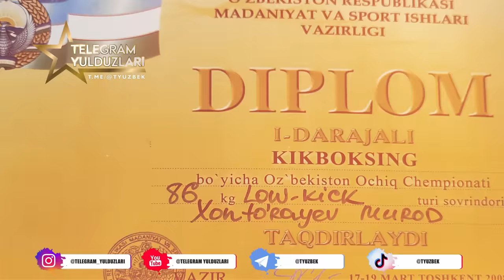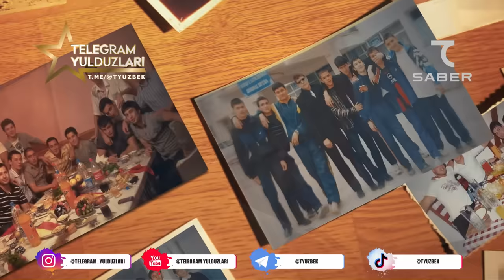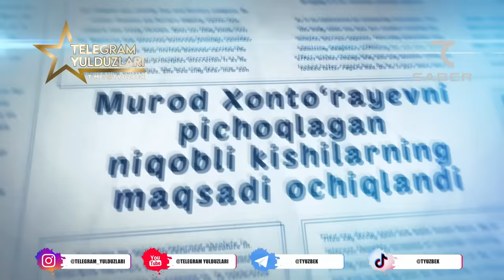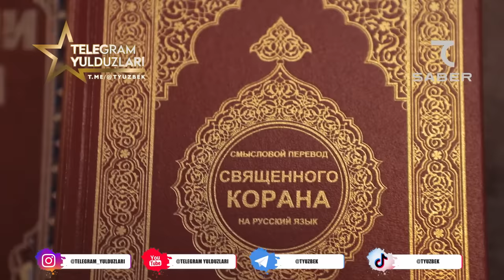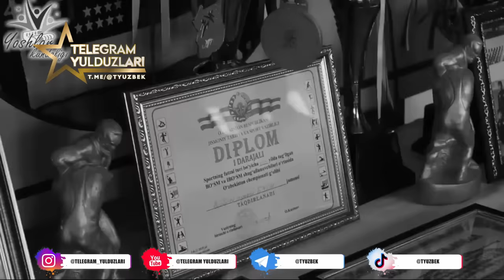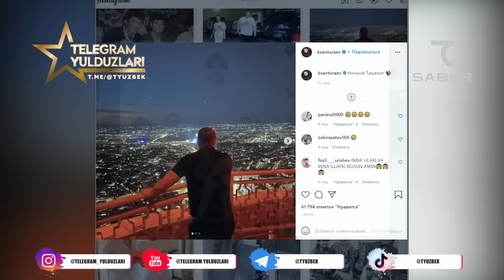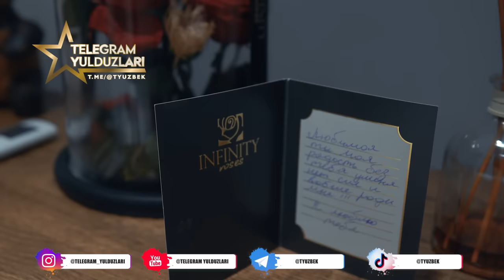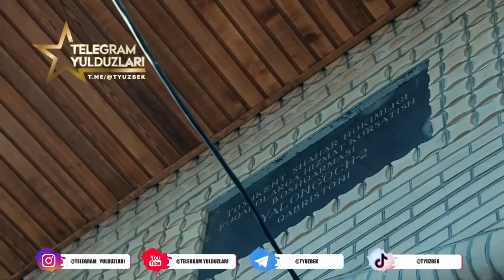OSIYO AYIG'I XOTIRASIGA BAG'ISHLANGAN FILM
TEXNIK SABABLARGA KO'RA, FILMDA CHEKLANISHLAR BO'LDI. MUROD XONTO'RAYEVNING MUXLISLARI TALABI BILAN QAYTA JOYLASHTIRDIK. MMA jangchisi Murod Xonto'rayev nafaqat  MMA muxlislari balki ko'plab insonlar qalbidan joy olgan samimiy va mard inson edi. Joyi jannatda bo'lsin.